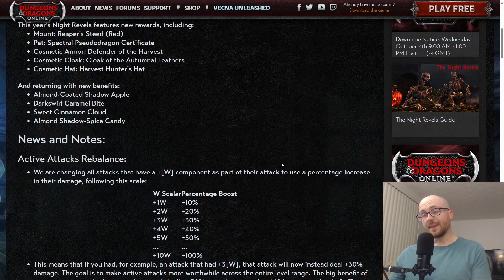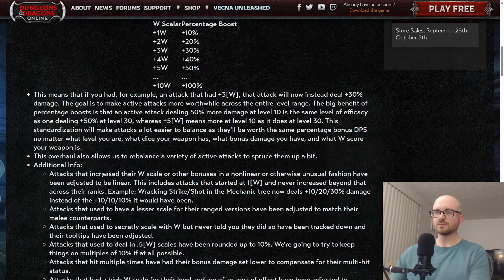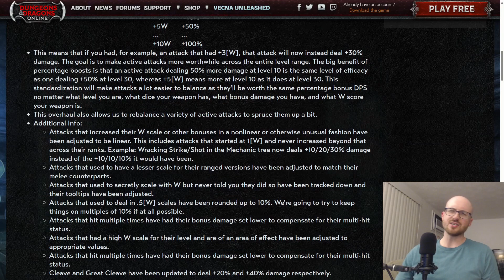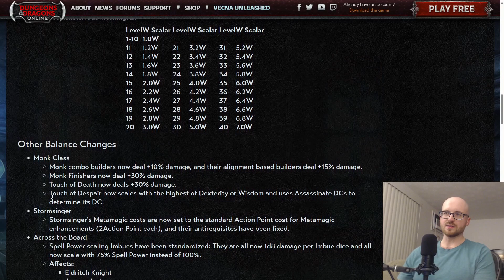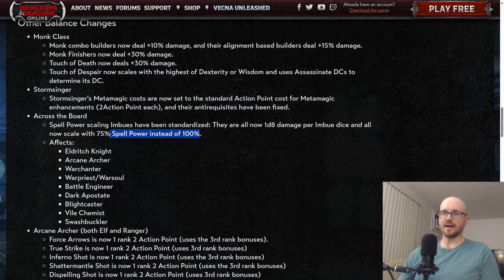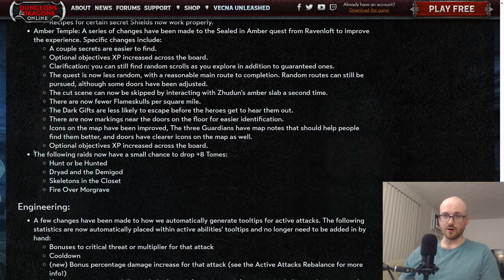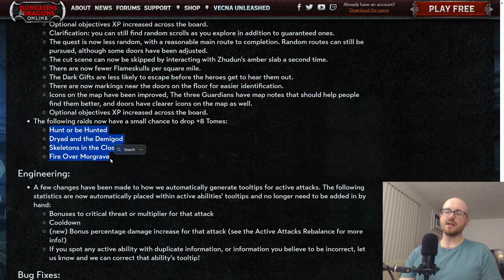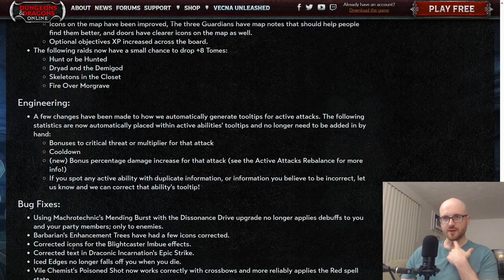U62 Released - Weapon Scaling Changes, Imbue Nerf, Amber Temple, new Night Revels loot and more